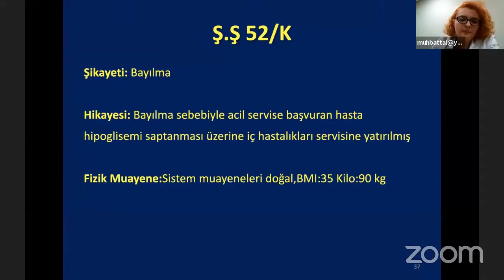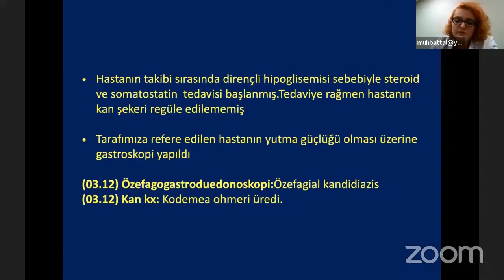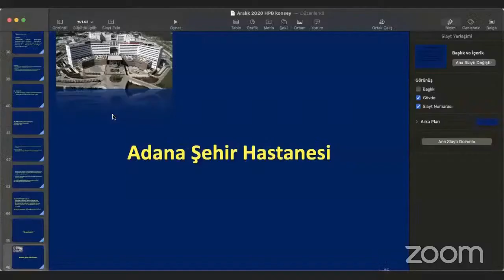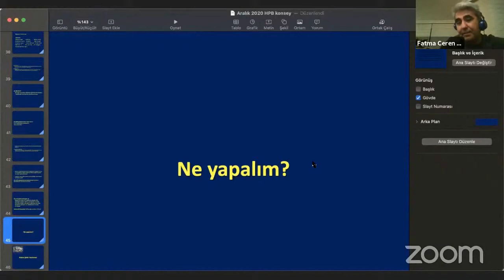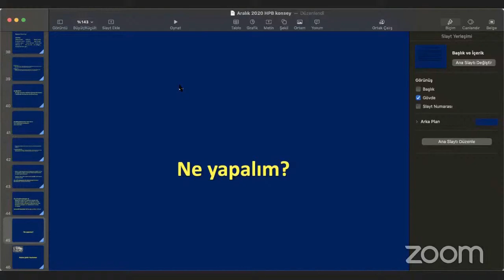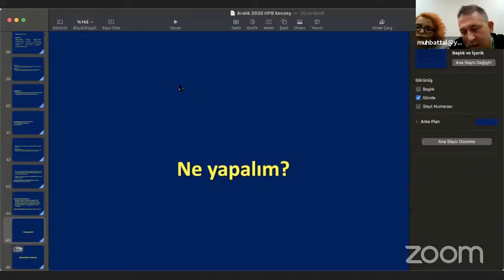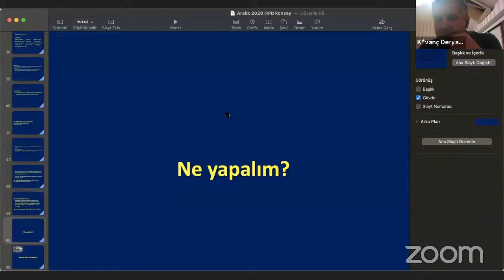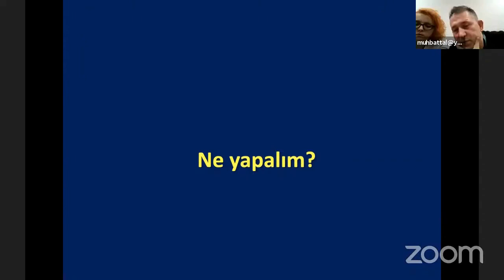Hipoglisemi ile Ortaya Çıkan Dev Karaciğer Tümörü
BİRBİRİMİZDEN ÖĞRENELİM
11. HPB Cerrahi Danışma Toplantısı
Türk Hepato Pankreato Bilier Cerrahi Derneği